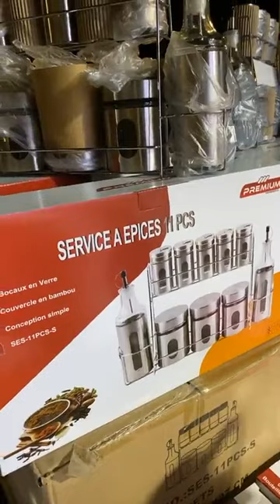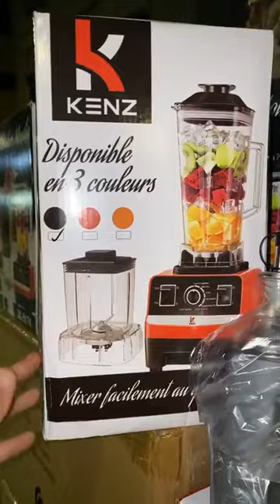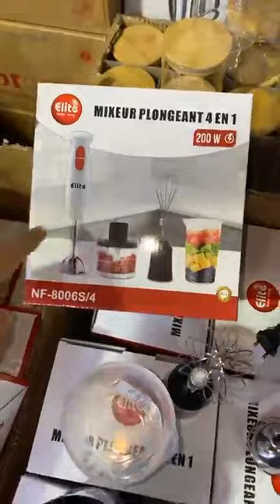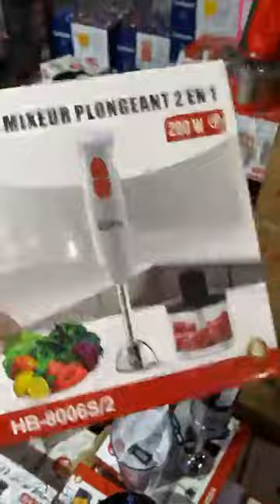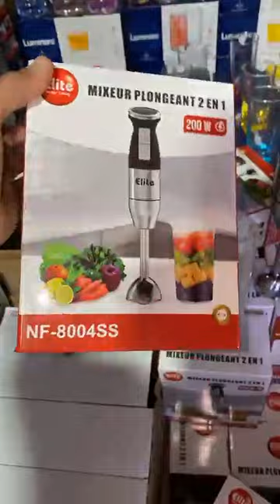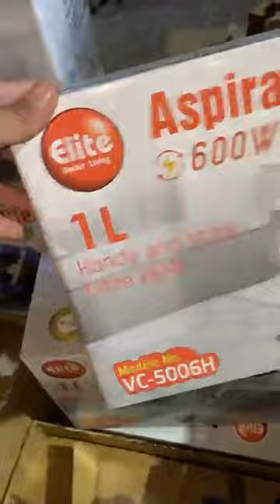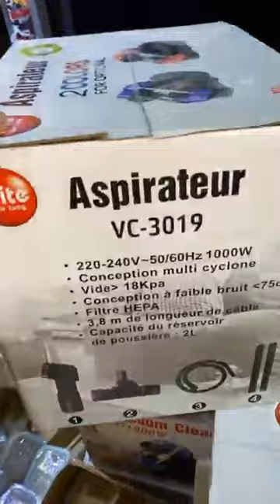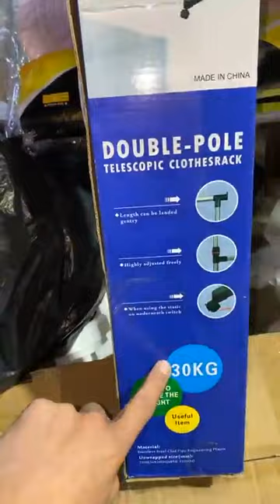التخفيضات ريفي للاواني يرحب بكم من مدينة فاس عروض أواني منزلية بأقل الأسعار فرصة ومناسبة متفلتوهاش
سلام عليكم كلين عزاز
تخفيضات الريفي لااوني منزلية يرحبو بكم
محال كين فاس نرجس شارع سلام امام مدراسه 14 غشت
رقم الهاتف الوتساب